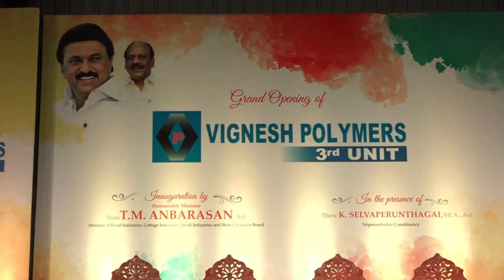T.M. Anbarasan launches New Unit of ‘Vignesh Polymers by at Kancheepuram.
T.M. Anbarasan launches the All New Unit of ‘Vignesh Polymers’ by Thiru Radarpa Bhujangarao Sivakumar at Mettupalayam Village, Kancheepuram.